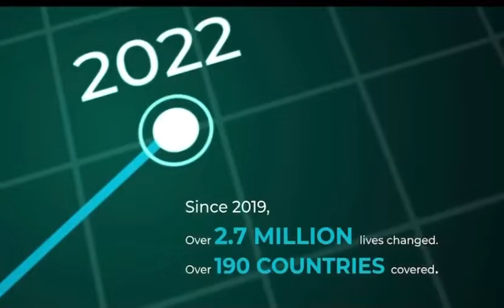What is Omegapro? | quick video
Tap the link to reserve a seat in our next team meeting virtual / physical